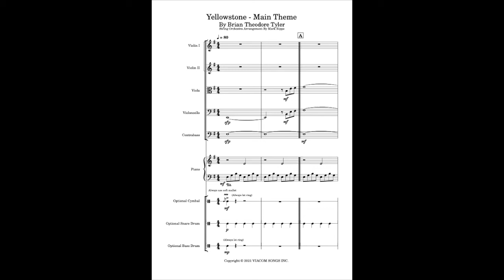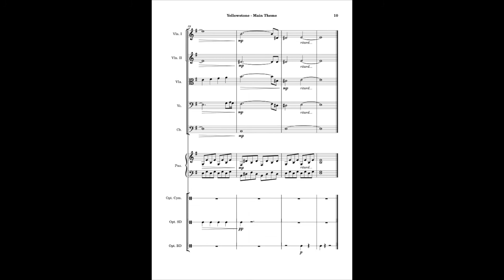Yellowstone Main Theme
Arrangement for string orchestra with piano and optional percussion.  This sheet music is available for purchase